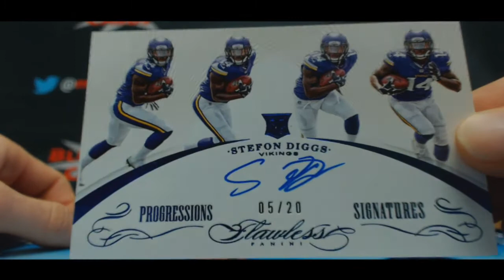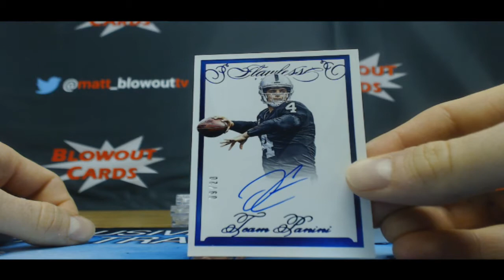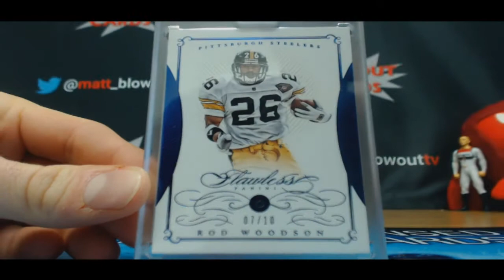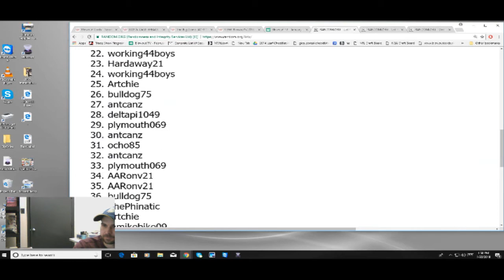2015 Panini Flawless Football Prefix serial case break RD 2